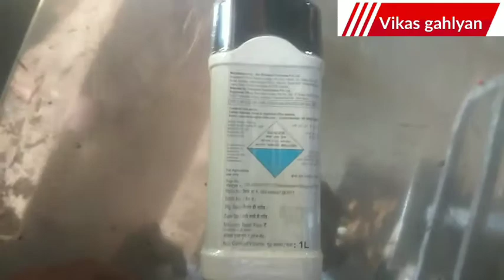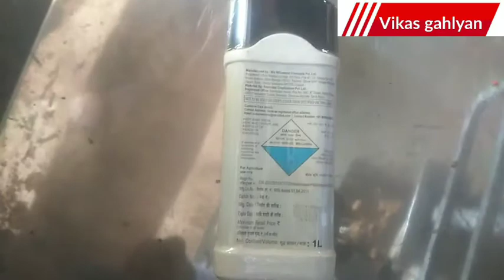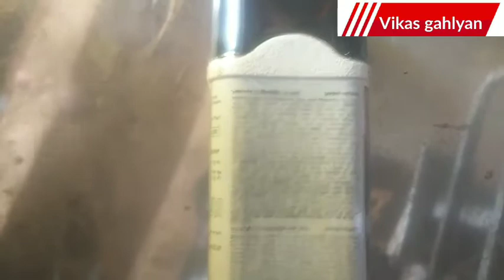Hexaconazole 5% + Validamycin 2.5% SC | Laxel Fungicide